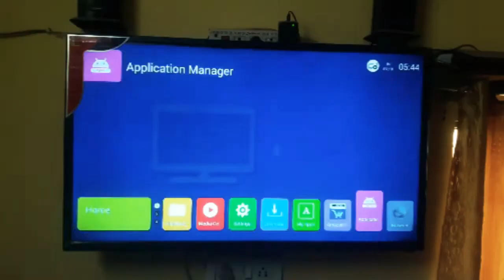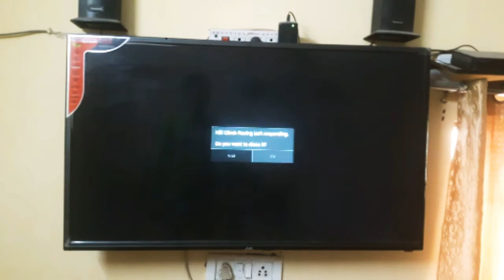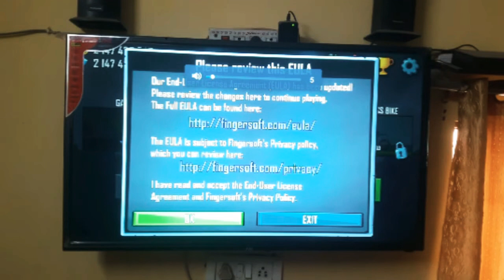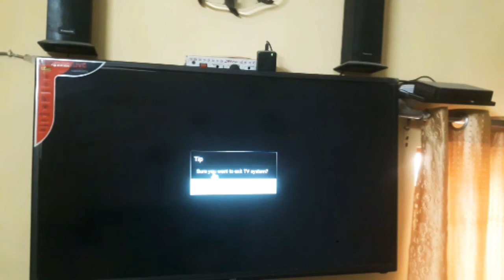Trying To Play HCR In Smart TV Will It Work ???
If You Enjoy Please Share This To More Gamers

Our Previous Video's 📽

Our Gears

Camera(Realme X7 5g)